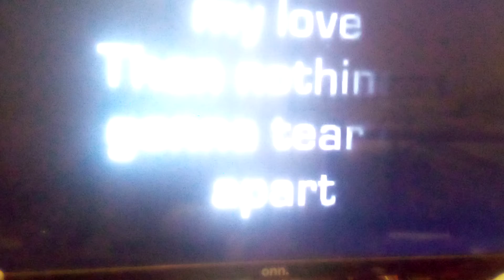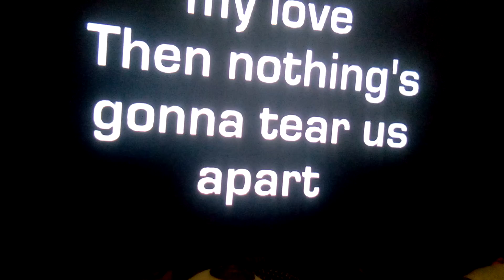SARAHS FIND Your LOVE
BY SARAH